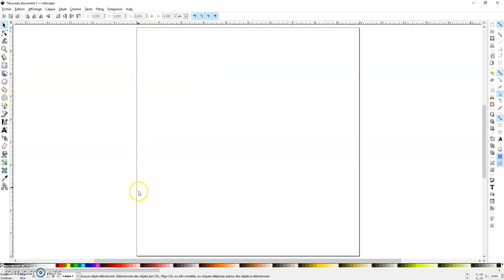Paramètres du document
Avant de commencer un travail sur Inkscape, il est important de définir les paramètres du document. Voici quelques explications sur le sujet.